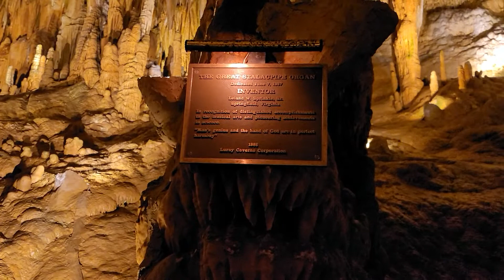Luray Caverns amitad de camino yo sola pero que hermoso